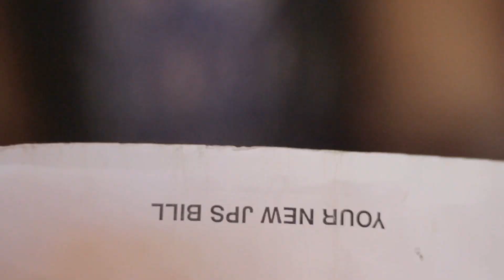Swissland - Black Woman I Admire (Director's Cut)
Dir: Wayne Benjamin
Cinematographer: Wayne Benjamin
Editor: Wayne Benjamin
Producer: Wayne Benjamin
Always Evolving, Always Creating